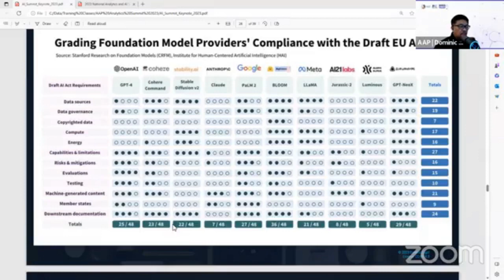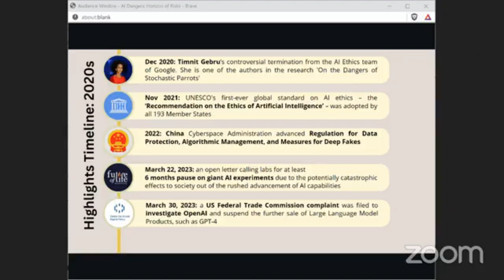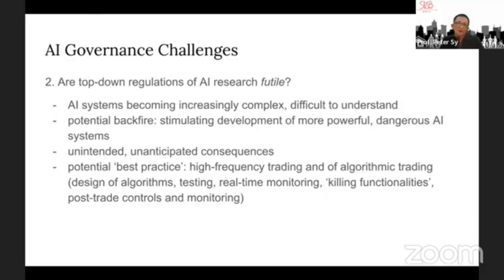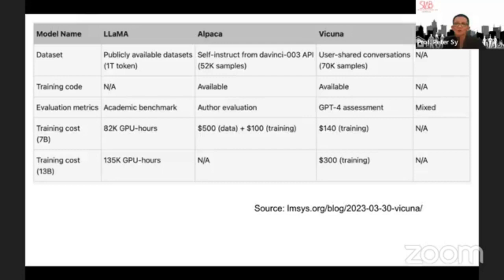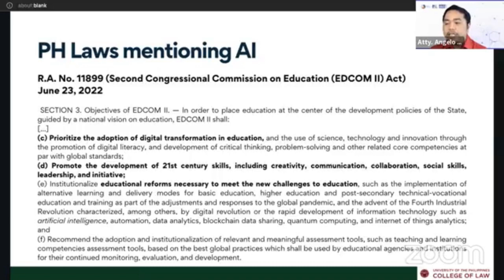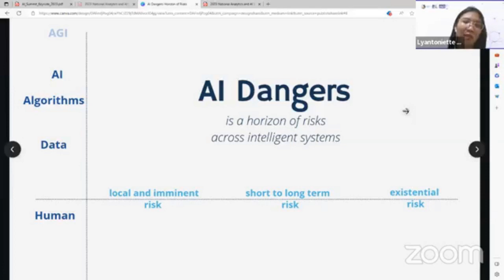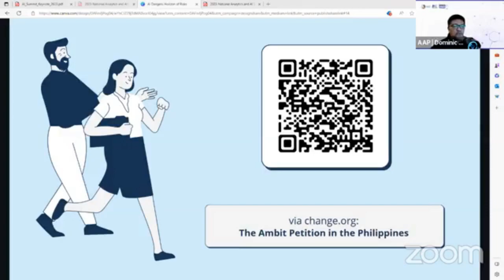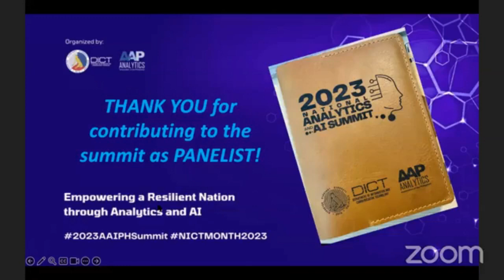Let's talk about AI safety, LLMs, governance, AI regulation, risk management, and AI ethics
Panel on Ethical Considerations in Analytics and AI for Nation-building

Panel discussion during Day 2 of the National Analytics and AI Summit 2023. We discussed AI safety, harms of LLMs, governance framework for AI, regulatory approaches to AI, and risk management of AI.

The panel was composed of:
Lyantoniette Chua, Teaching Fellow, Center for AI and Digital Policy
Dr. Ben Teehankee, Jose E. Cuisia Professor of Business Ethics, De La Salle University
Dr. Peter Sy, Associate Professor, Department of Philosophy, University of the Philippines, Diliman
Atty. Angelo Santiago, Law Reform Specialist, UP Law Center
Mr. Jallain Manrique, Partner and Head of Technology Consulting, KPMG Philippines

Quick Chit Chat 0:00
Introduction 12:20
Lyan, Timeline of AI Safety 18:45
Ben, Dangers of LLMs 28:35
Peter, Governance of AI 34:08
Angelo, AI Regulation 45:46
Jallain, Risk Management of AI 56:35
Lyan, AI Dangers 1:04:07
Ben, Innovation Risks and Quality of Life 1:13:36
Lyan, Accountability 1:18:20
Peter, Risk-based Approaches Are Difficult 1:20:00
Ben, Understand and Design Better Models 1:22:34
Angelo, AI and IP Office 1:24:55
Peter, Patent System is Broken 1:27:22
Ben, Clarify (Moral) Goals for AI 1:28:10
Doc, Unethical Training Provider 1:29:57
Jallain, Business Standards and Criteria 1:30:32
Lyan, Risk, Rights, Values-based Approach 1:34:45
Angelo, Educate Policy Makers 1:37:22
Peter, Don't Homogenize AI 1:40:05
Ben, Nation Building 1:40:55